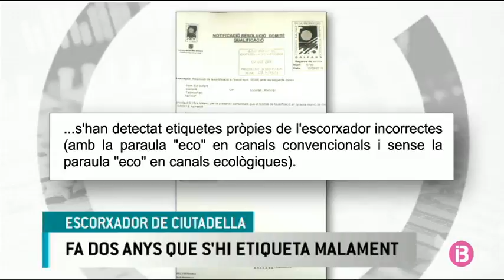RESUM MIGDIA 09-11-2018